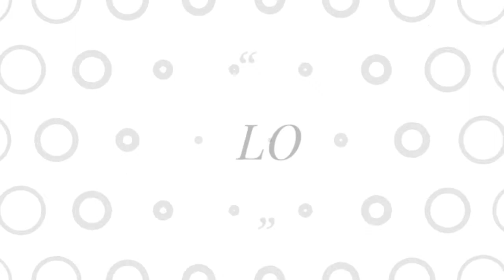How to draw a cake/coloring pages for kids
How to draw a cake/coloring pages for kids/dear viewer's , here you learn how to draw a cake And its specially draw for kids.. Your child art it easily and hope enjoy it with more fun.